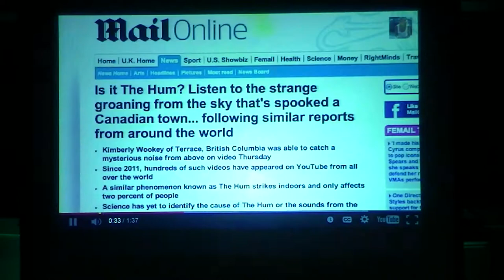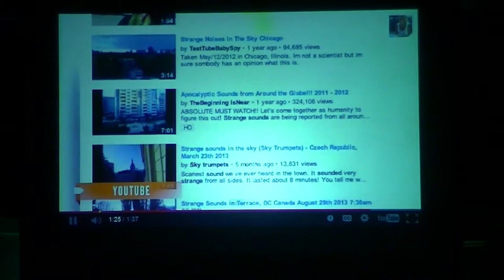Absolute Authority Series Closure